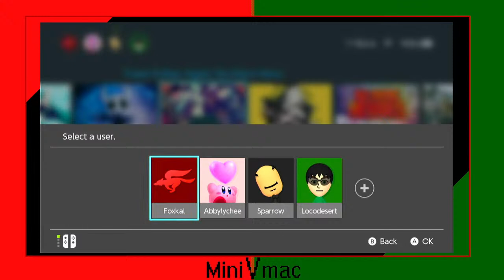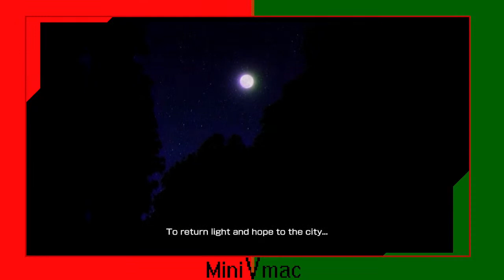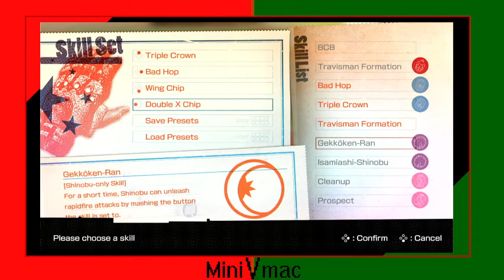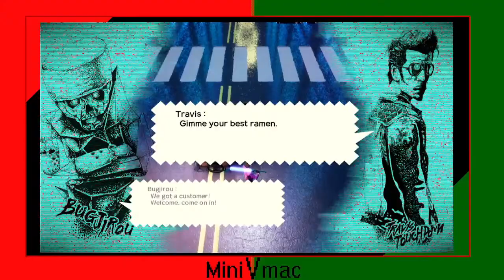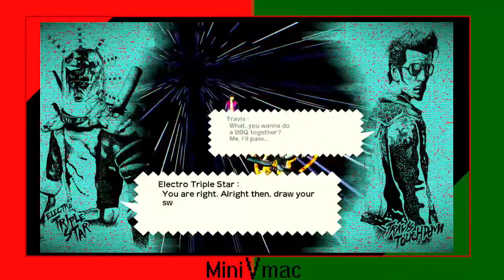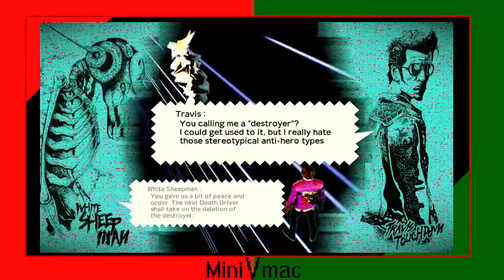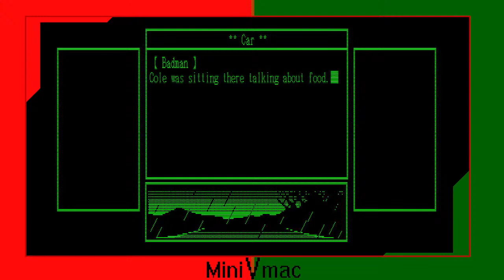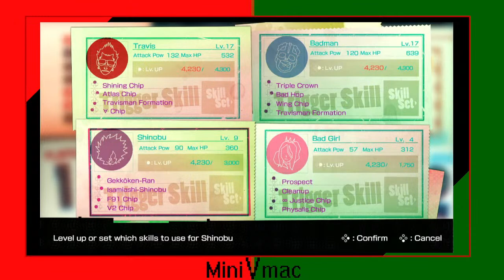Lets stream No more heros: travis strikes again #1